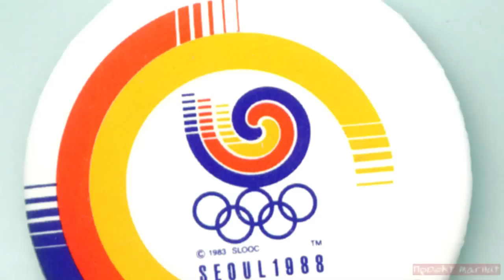5 М.Ж: Трагедия на олимпийских играх | Слепой скалолаз покорил Эверест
Привет, Меня зовут Эд и вы на канале Проект Магнит. Мы тут делаем очень душевные и жизненные ролики, способные напомнить об очень важных вещах, и мотивировать вас становиться лучше..